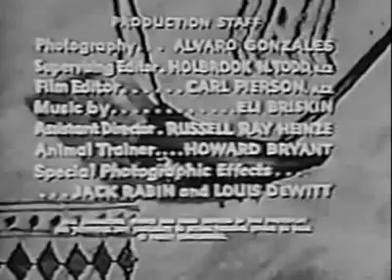Sheena, Queen Of The Jungle - The Magic Bag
Model Irish McCalla portrayed Sheena in a 26-episode TV series aired in first-run syndication from 1955 to 1956. McCalla told a newspaper interviewer she was